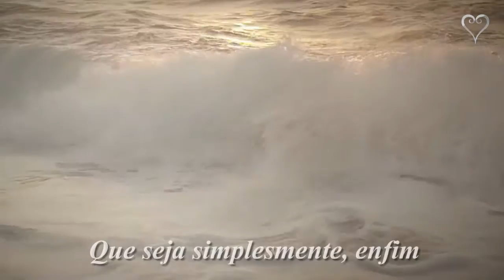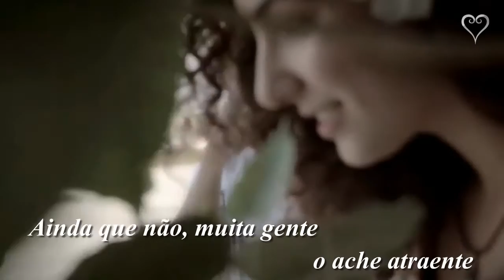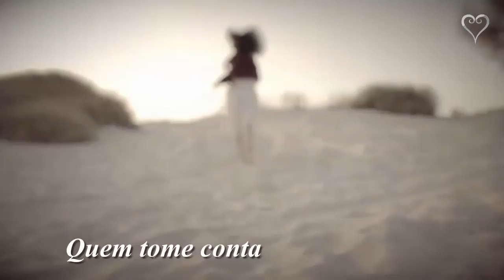Paula Toller Quem Toma Conta De Mim (Legendado) HD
For fan entertainment purposes only TrilhasSonorasbyLuanaCamara LuanaCamara Paula Toller Quem tome conta de mim - Trilha Sonora O Cravo e a Rosa Legendado HD Oficial Tema de Kiki " Ella Fitzgerald Someone To Watch Over Me" Tema de Candoca - O primeiro trabalho solo, o CD Paula Toller, produzido por Gut Graça Mello, traz regravações de clássicos da música brasileira e duas inéditas, "Derretendo satélites" e "Oito anos", e ainda duas músicas que fizeram parte de trilhas sonoras de novelas, sendo elas "1800 colinas" (Louca Paixão - Record) e "Quem tome conta de mim" (O cravo e a rosa e Duas caras - Globo). O disco foi um trabalho paralelo ao Kid Abelha, sem shows e e pouca divulgação." Esta música está na reprise de vale a pena ver de novo novelinha das 14 horas que teve seu início dia 05/08/2013.